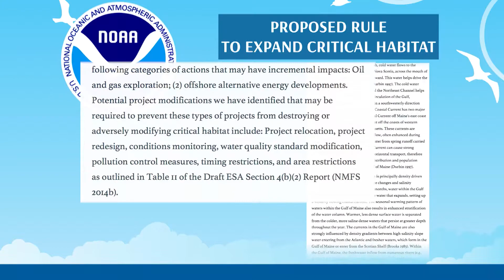Endangered Right Whale PKG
According to the International Union for the Conservation of Nature more than 76,000 species are at risk of extinction. A.J. Nwoko tells us that one of them makes its home off the North Carolina Coast